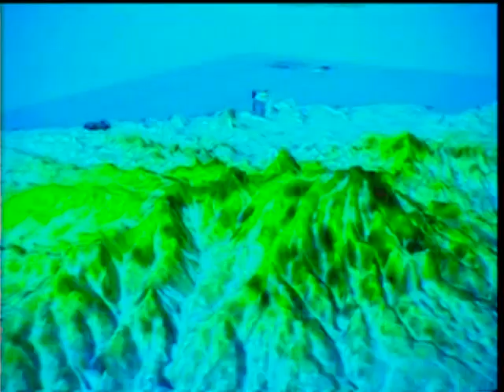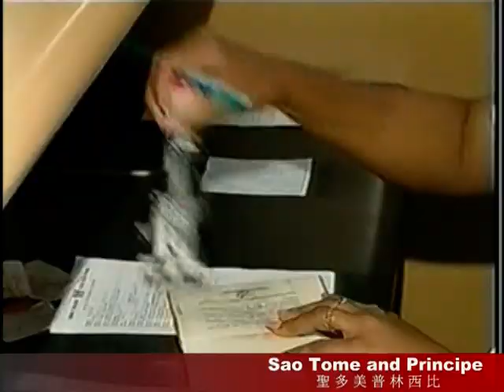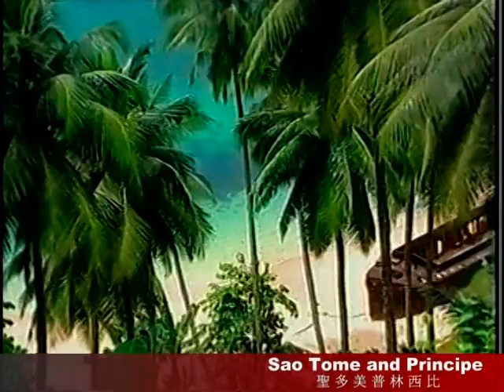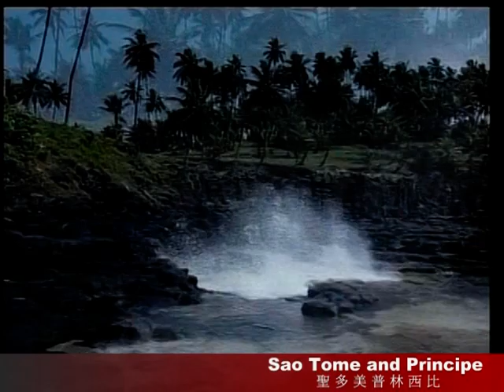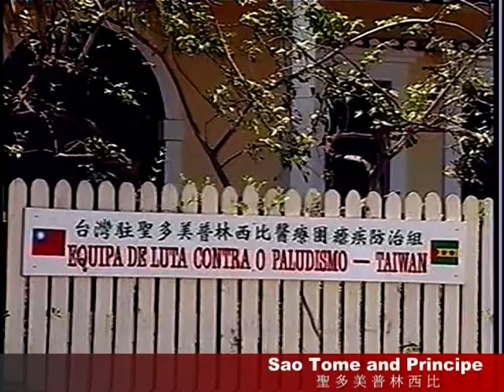Sao Tome and Principe two beautiful island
São Tomé and Príncipe, officially the Democratic Republic of São Tomé and Príncipe, is a Portuguese-speaking island nation in the Gulf of Guinea, off the western equatorial coast of Africa. It consists of two islands: São Tomé and Príncipe. This country is considered by many people as a "PARADISE"